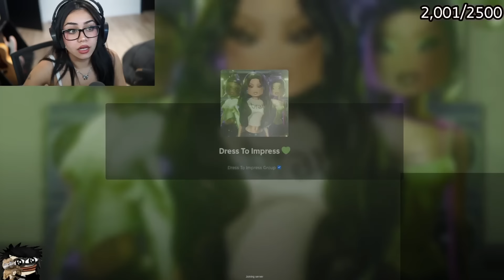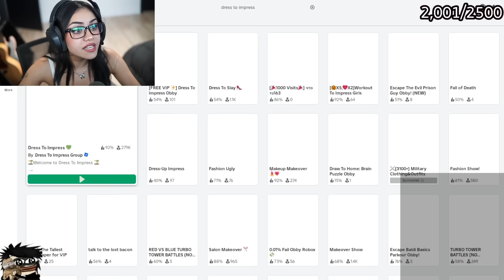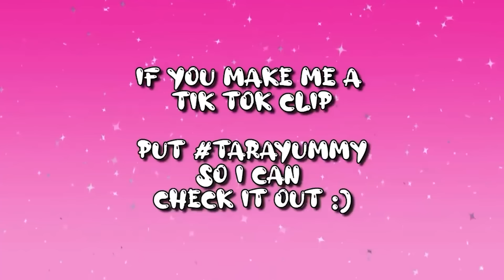Playing Dress to Impress!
HEY GUYS!